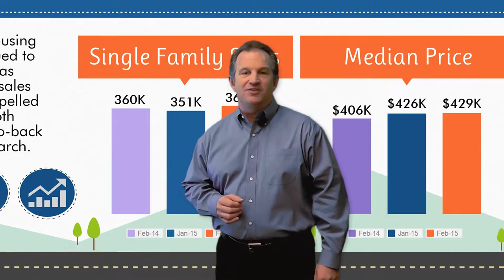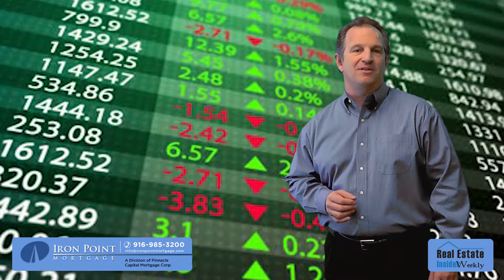What Happens When Housing Inventory is Low?| Kevin Fritz MLO #220254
In this edition, we have a look at the new March Housing Report published by the California Association of Realtors.  As forecasted, the market has continued to gain momentum .  Terence Springer with Re/Max Gold joins us for a new listing and I give you my 4 rules on creating the most effective emails.  Let’s take a look…
IRON POINT MORTGAGE: We are more than a mortgage lending company. Iron Point Mortgage is your resource for home loans of all types and sizes, including finding you the right FHA Home Loan, VA Home Loan, USDA Home Loan, Conventional Home Loan or Jumbo Home Loan. Our professional lenders can assist you with all your mortgage and home loan needs -- mortgage refinancing, making the most of your home's equity, and taking you through each stage of the home loan process. Let us introduce you to the local REALTORS®, appraisers, and inspectors, and we'll share insider information about the market, local schools, commerce, and demographics.